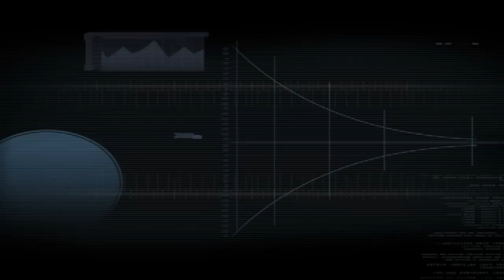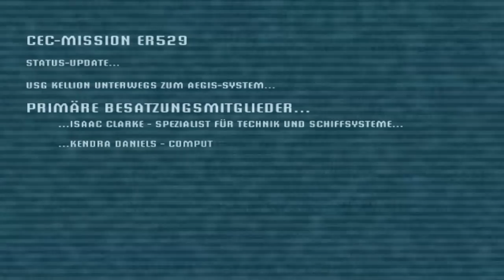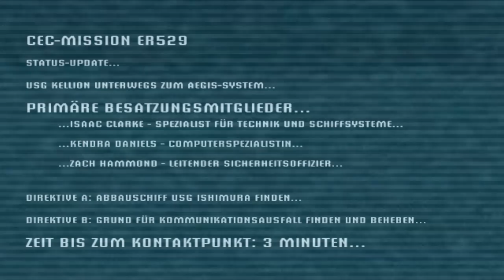Let's Play Dead Space (Blind) Part 1 - Ankunft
Part 1: Briefing, Absturz und das Willkommenskommitee

Willkommen auf der USG Ishimura.

Ja, hier fängt nun alles an ^^ Ich bitte um Rücksicht bei technischen schwierigkeiten, da ich alles erst optimal einstellen muss ^^ Ich bin wohl etwas zu laut.